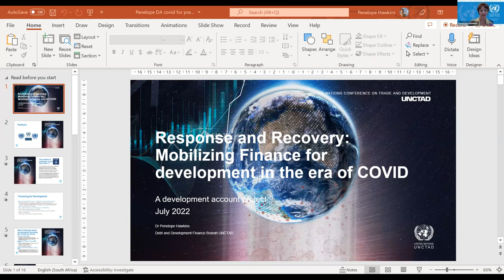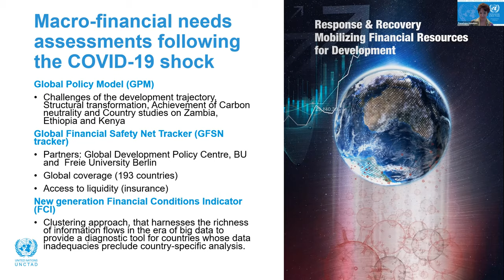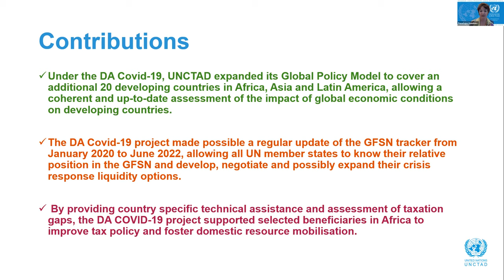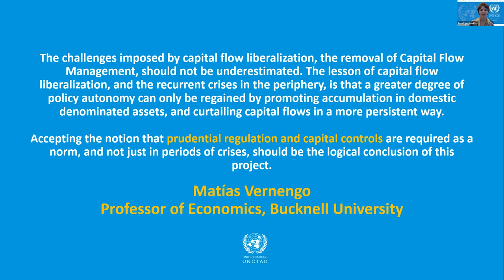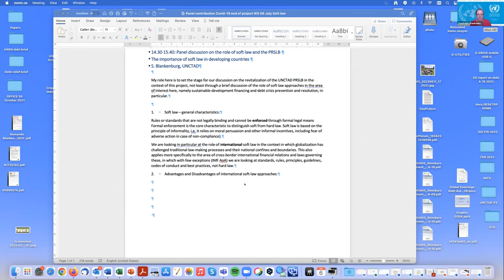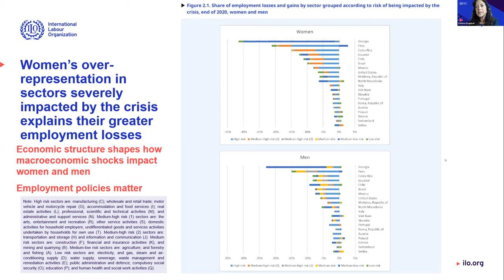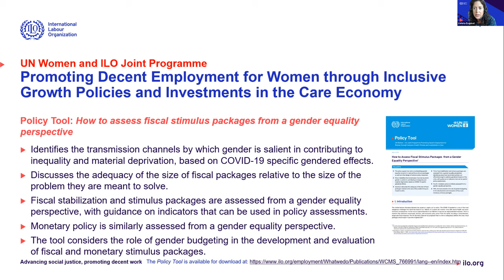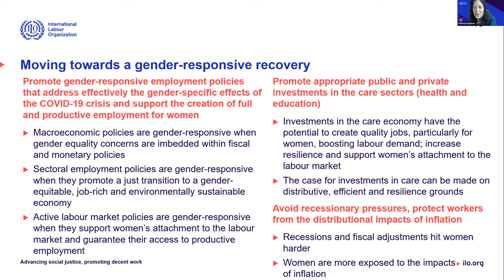Lessons and policy experiences for mobilising financial resources for development 6/7/2022 AM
This meeting will discuss policy options and recommendations to respond to and recover from external shocks, including the COVID-19 pandemic; demonstrate key policy tools and research findings of the project; and open a dialogue among policy makers and experts from different regions to share their experiences and learnings.